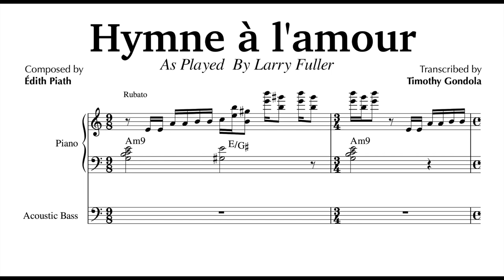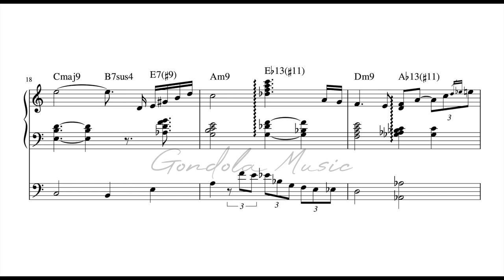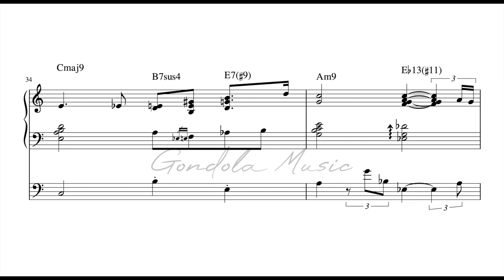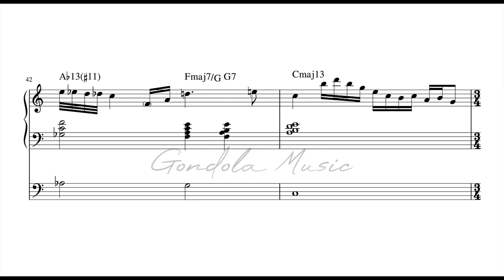Hymne à l'Amour| Larry Fuller (Piano & Bass Transcription)